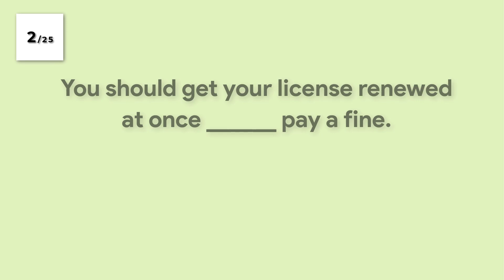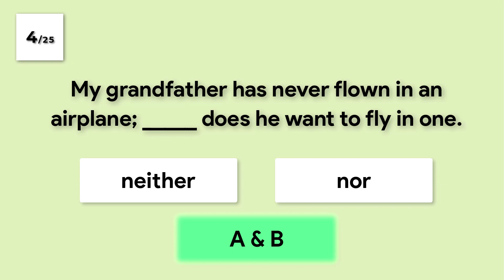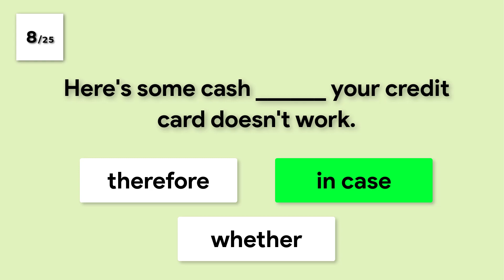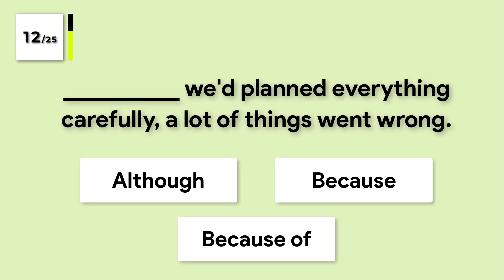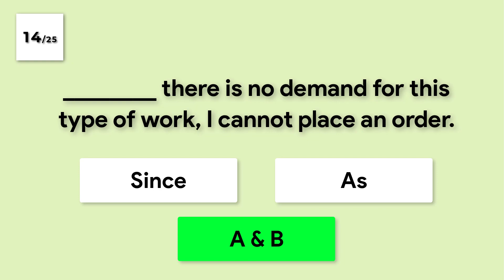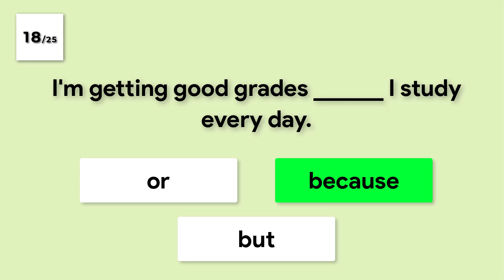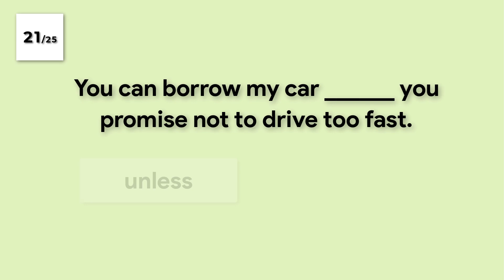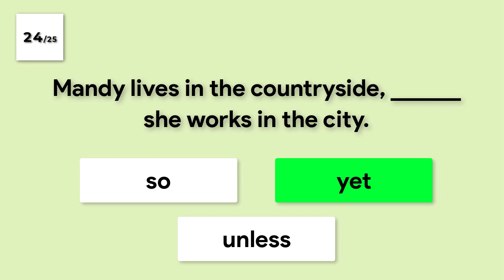Conjunctions Quiz | Mixed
This quiz consists of 25 questions that challenge you to identify the correct conjunction for the given sentence. This quiz provides an excellent opportunity to improve your understanding and usage of conjunctions. | Conjunctions mixed | Subordinating conjunctions | Coordinating conjunctions | Grammar Test | English Testing Hub